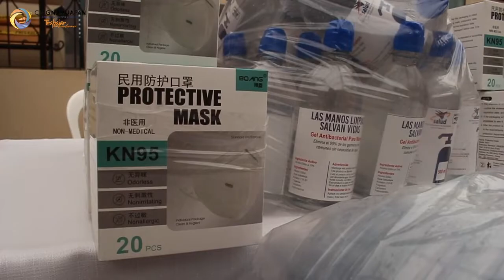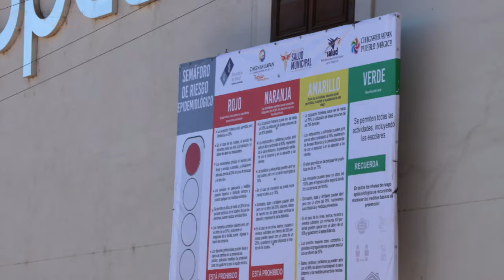Beneficios generados al sector salud durante la presente pandemia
Ha sido muy importante los diferentes apoyos en material médico a las dependencias de salud de la región durante la presente pandemia por covid 19